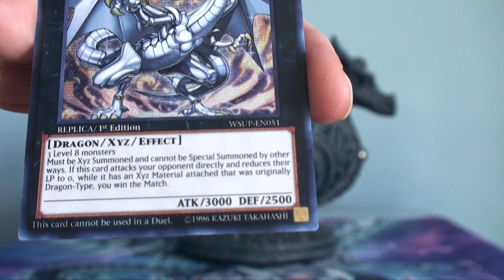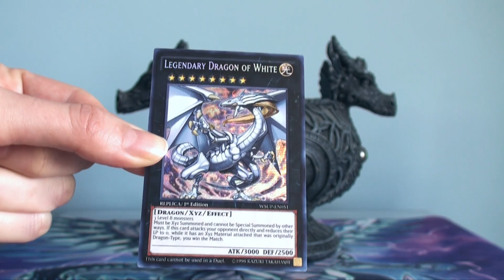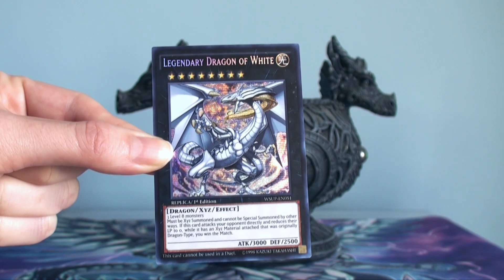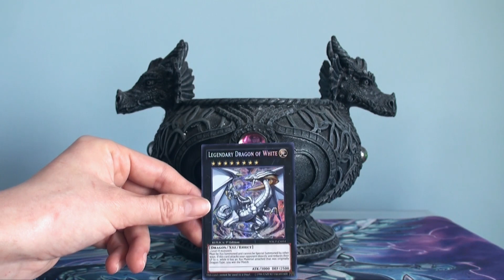Dragon Capture Jar Ep. 159: Legendary Dragon of White *For Real This Time*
Duel Links Handle: Dragon Lady (Icon is KoG Lion)

EDO Pro Handle: Dragon_Lady